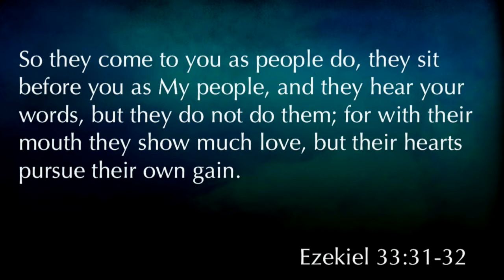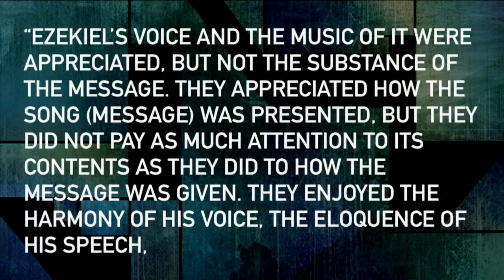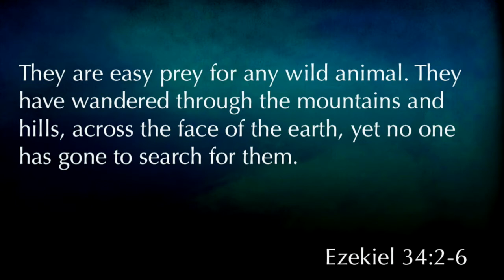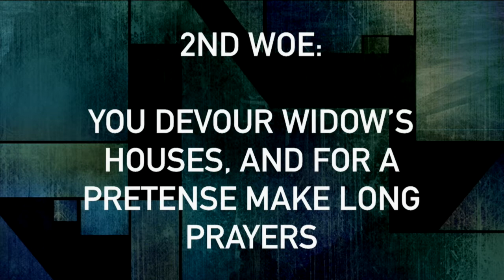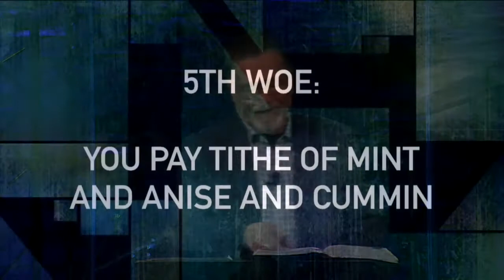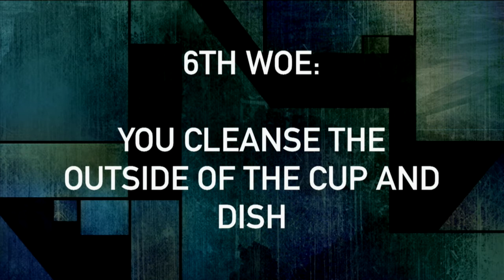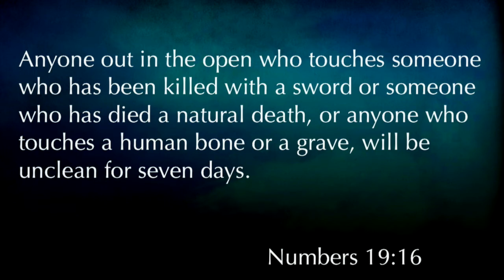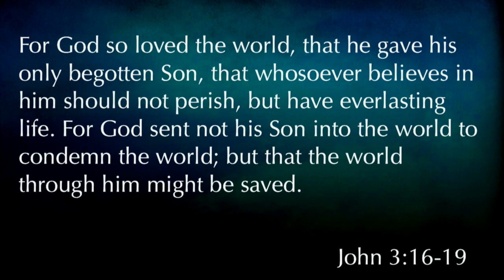Matthew 23:13-33 "The Fruit of Hypocrisy"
Matthew 23:13-33 "The Fruit of Hypocrisy" was taught by Pastor David Rosales at Calvary Chapel Chino Valley on Sunday morning 3/26/17.